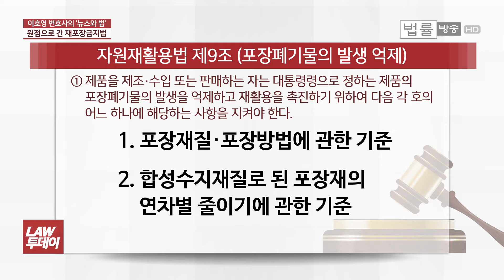재포장금지법 시행되면 ‘2+1할인’ 못 받는다?... 환경부 ‘포장규칙’에 대한 오해와 진실 / 법률방송뉴스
▲신새아 앵커= 이어서 '이호영 변호사의 뉴스와 법'에선 '재포장금지법'에 대해 얘기해 보겠습니다. 먼저 재포장금지법에 대해 알아볼까요.